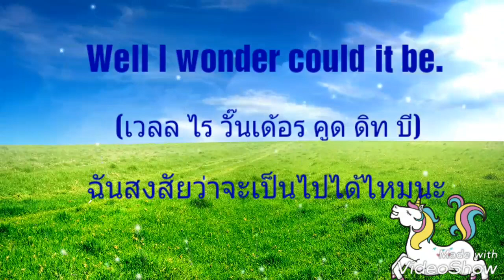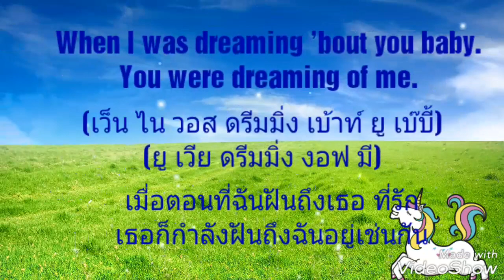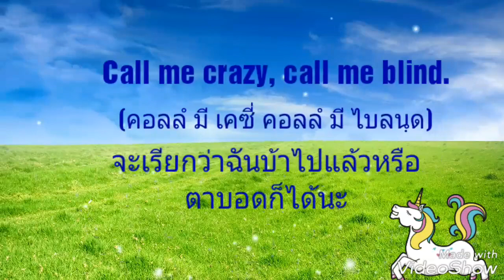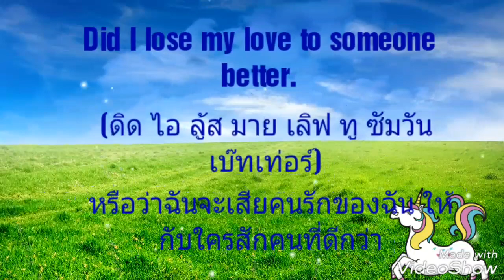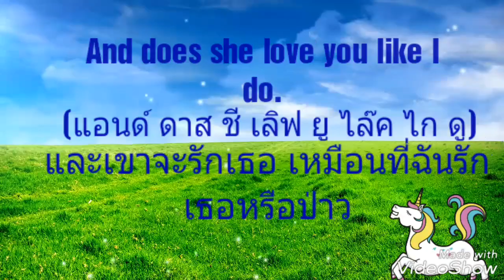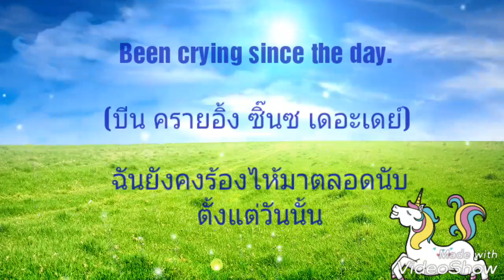แปล The day you went away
มีคำอ่าน มีคำแปล และมีคำศัพท์น่ารู้ 9 คำศัพท์